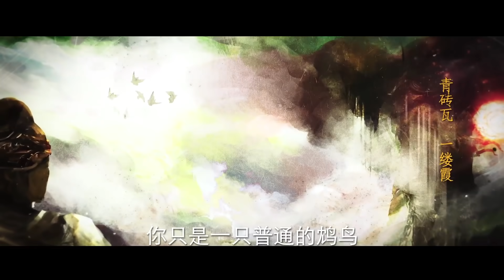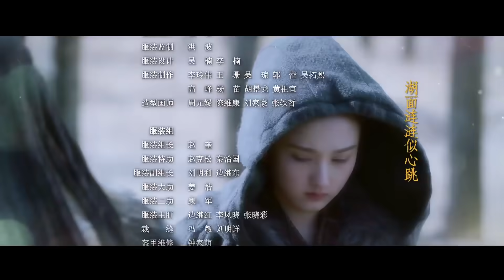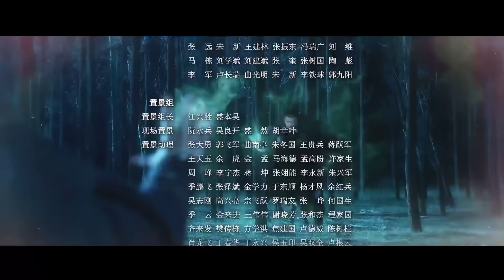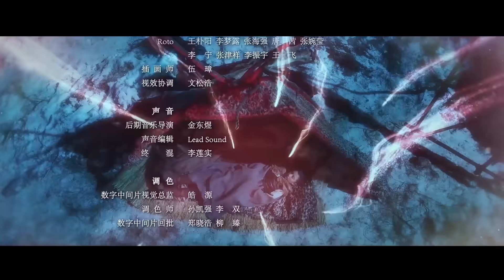【星汉灿烂】贺遥脱罪 阿纳坏谋反《上古密约》EP14 | 主演：吴磊、宋祖儿、王俊凯 | China Zone 剧乐部